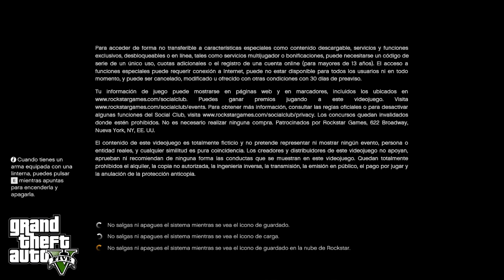GTA5 PC Gameplay - el inicio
Hola aqui lo dejo el gameplay de GTA5 PC Gameplay - el inicio